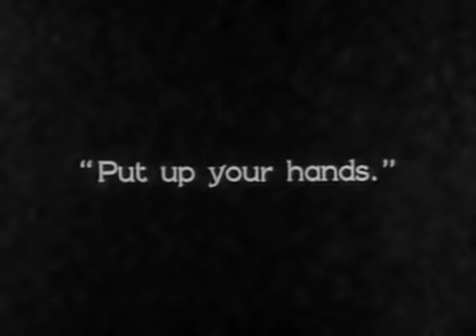Buster Keaton Boxing